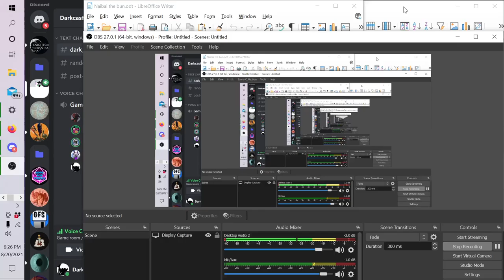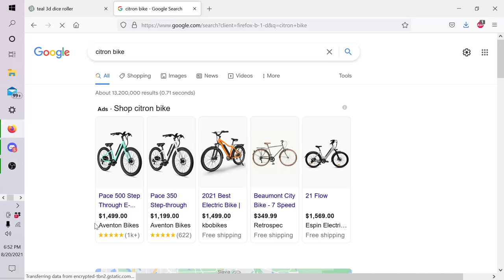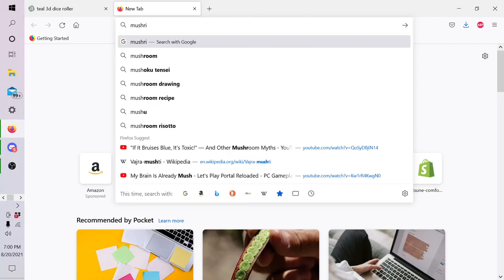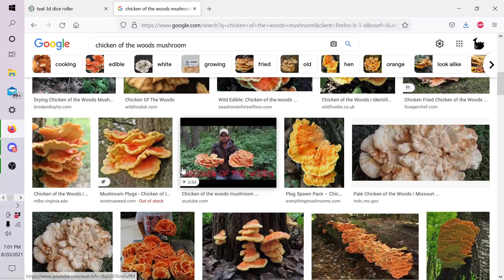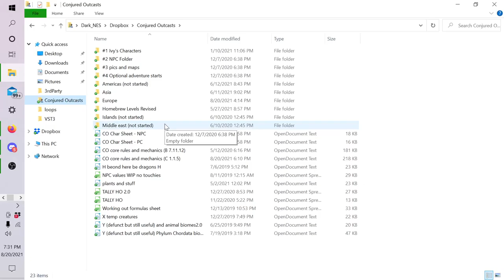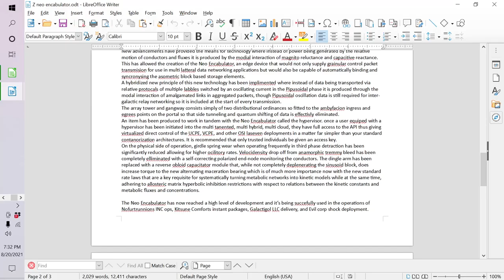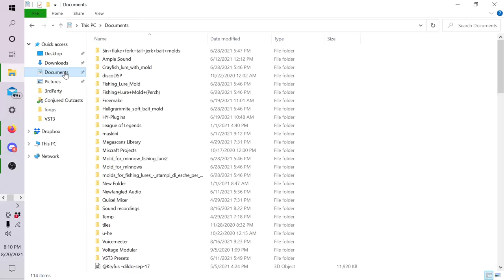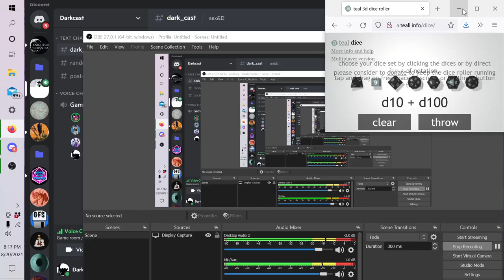CO homebrew test 61